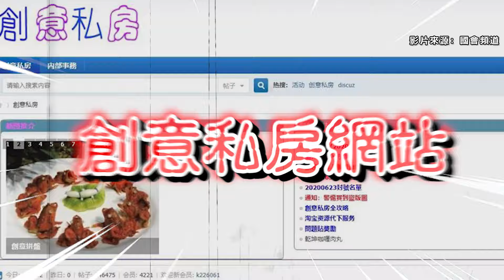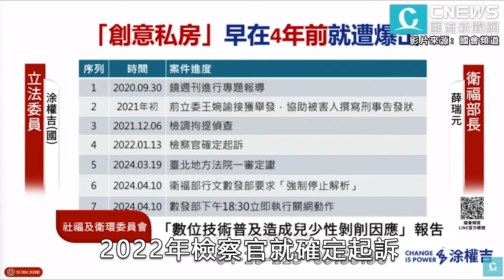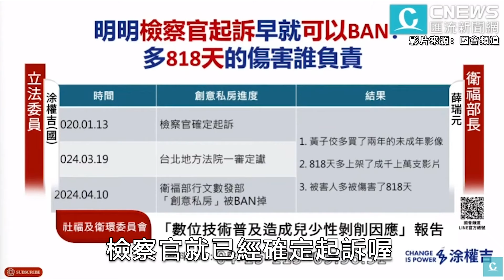創意私房「封網慢半拍」？藍委批瀆職！薛瑞元嗆：認為我有可提告【CNEWS】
CNEWS匯流新聞網記者 陳儀潔、韓羽婕、李文成、王聿瀠、陳巧紜、施建宏／台北報導